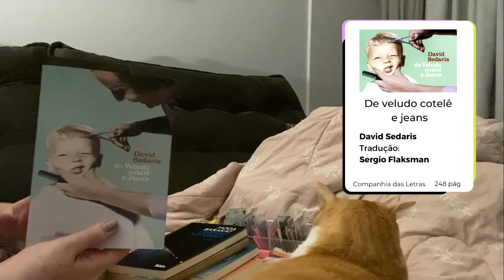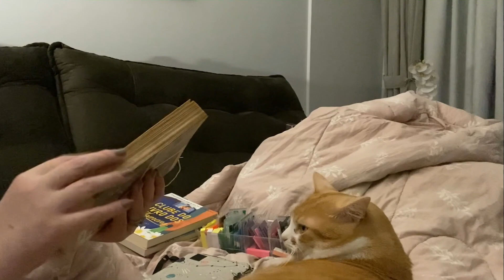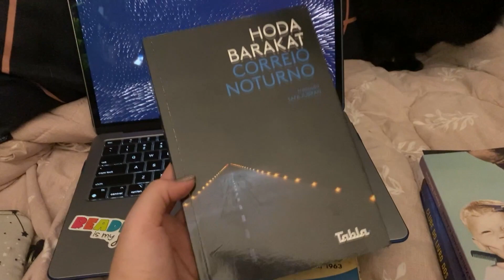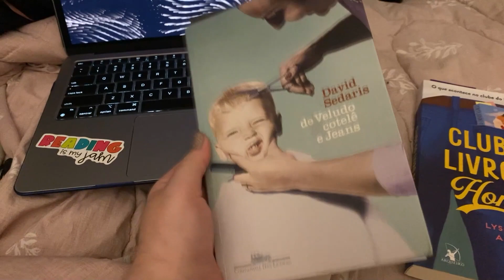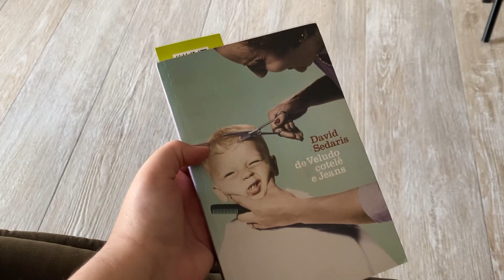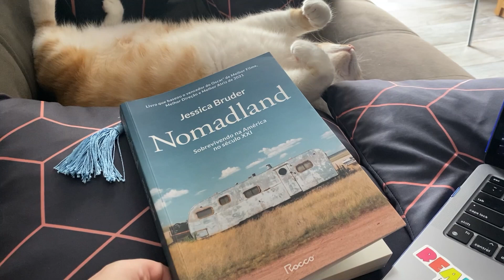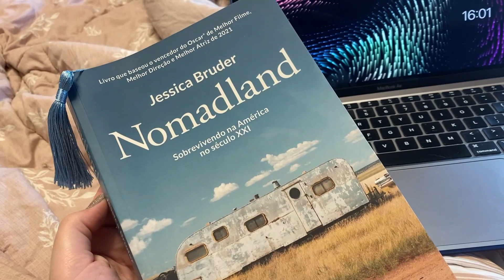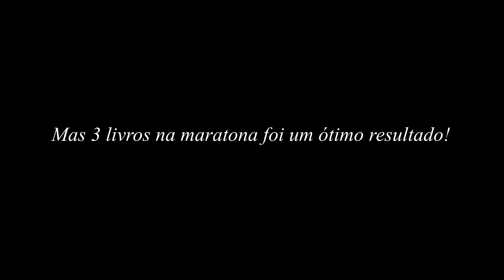Maratona 24h de Carnaval | Uma tentativa de vlog #1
Aproveitei um dia do Carnaval para tentar uma maratona 24h. Foi muito dvertido e gravei o que pude para um vlog. Não ficou incrível mas seguimos aprendendo. Vlogs melhores virão. ❤

Edição do vídeo: Alana FR
Produção podcast: Caio Lima e Patricia Quartarollo

Playlist Rede Poderosa - Modo Shuffle:
t/7AQyp7j1UYiaY453dWzLMC?si=2ee8033e91d04f29 (também disponível no Deezer)

O podcast está disponível em diversas plataformas como Orelo, Spotify , Itunes, Google Podcasts, Deezer e mais! Busque por Rede Poderosa.